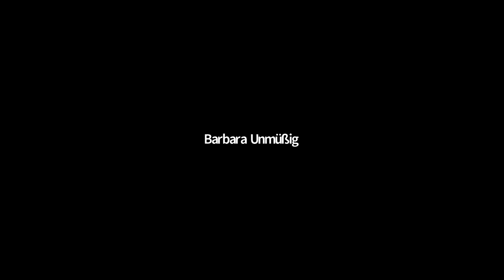UN-Biodiversitätskonvention am Scheideweg?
Mit:

- Barbara Unmüßig, Vorstandsmitglied, Heinrich-Böll-Stiftung
- David Cooper, Stellvertretender Exekutivsekretär, Convention on Biological Diversity - CBD
- Chee Yoke Ling, Direktorin, Third World Network
- Gunther Beger, Leiter Abteilung 1 Grundsatzfragen, Wirtschaft, Handel, ländliche Entwicklung, BMZ

Moderation: Christiane Grefe, Autorin des Buches „Global Gardening: Bioökonomie - Neuer Raubbau oder Wirtschaftsform der Zukunft?“ und ZEIT-Redakteurin

Auf einem Planeten, der nur aus Fichtenwäldern, Maisfeldern und Mastschweinen besteht, können wir nicht (über)leben. Unsere Art des Produzierens und Konsumierens bedroht das fragile Netz des Lebens. Ein Blick auf den Zustand unserer Ökosysteme zeigt: Das Ausmaß der Zerstörung natürlicher Lebensräume und der Verlust der Artenvielfalt sind alarmierend. Die Wissenschaft warnt vor einem 6. Massensterben.

2021 ist ein Schlüsseljahr für den Schutz der Biodiversität. Auf der 15. Vertragsstaatenkonferenz der CBD soll ein neuer Zielrahmen für die internationale Biodiversitätspolitik der Vereinten Nationen vereinbart werden. Angesichts der Corona-Pandemie erhöht sich der Handlungsdruck noch einmal: Die zunehmende Naturzerstörung steigert das Risiko von Pandemien. Wildtierhandel, illegale Entwaldung, Extraktion von Rohstoffen, industrielle Landwirtschaft und vor allem auch Tierhaltung gehören auf den Prüfstand. Doch welchen Beitrag kann die internationale Staatengemeinschaft hier leisten? Welche Bilanz müssen wir bei der Zielerreichung der CBD ziehen? Welche Konfliktlinien und Hürden liegen auf dem Weg zur COP 15? Und welche Forderungen stellt die Zivilgesellschaft? Wir eröffnen unsere Online-Konferenzreihe "Umkämpfte Natur" mit einer Bilanz und einem Ausblick, wobei wir vor allem die Aspekte beleuchten, die in der Naturschutzdebatte meist zu kurz kommen.

Sprache:  Deutsch, Englisch, Spanisch